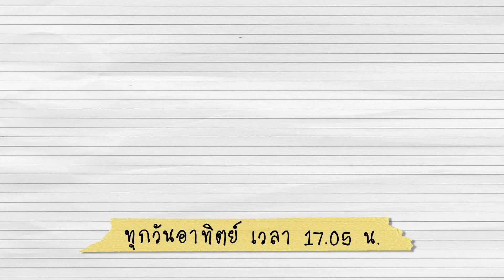จาวตาลผัดเผ็ด : เมนูอาหารฟิวชัน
เชฟบุ๊คได้มาเจอกับวัตถุดิบอร่อย ๆ อย่าง "ตาล" ซึ่งตาลนั้นสามารถใช้ประโยชน์ได้หมด วันนี้เชฟบุ๊คขอเลือกจาวตาล โดยนำมาทำอาหารคาว คล้าย ๆ กับผัดเผ็ด
ติดตามรายการ Foodwork ย้อนหลังได้ทาง